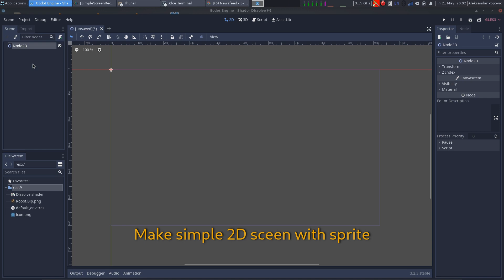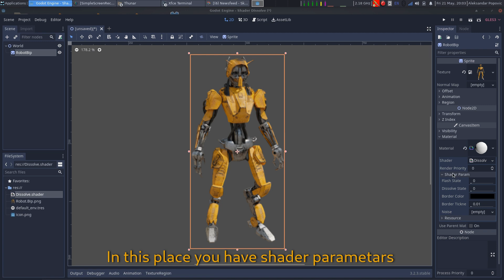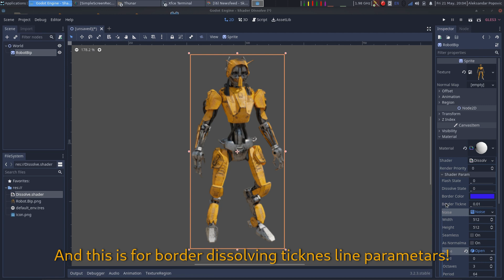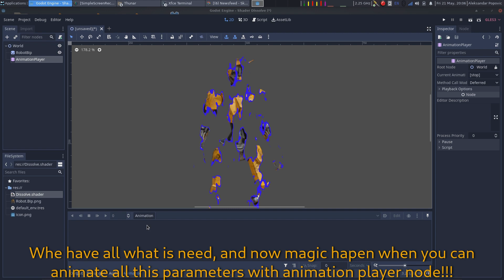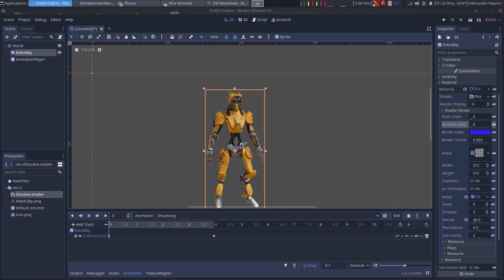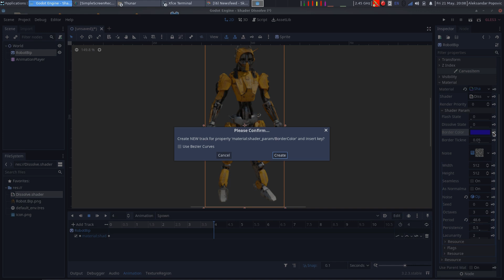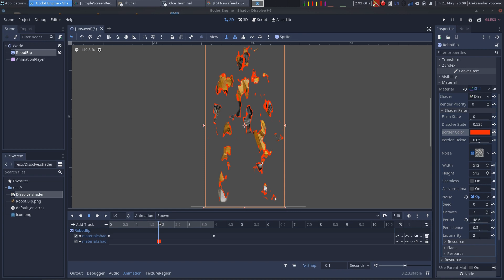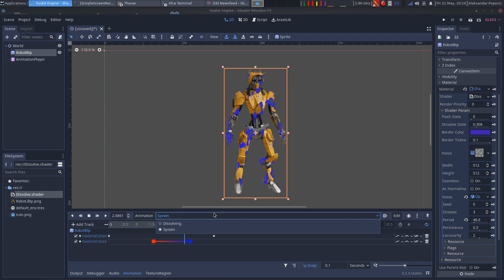Godot gamedev Shaders series: Spawn Dissolve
Very useful sheder, its full potential comes to real power when the shader parameters are animated with an animation player node,, work also in 3D just change shader type to spatial!